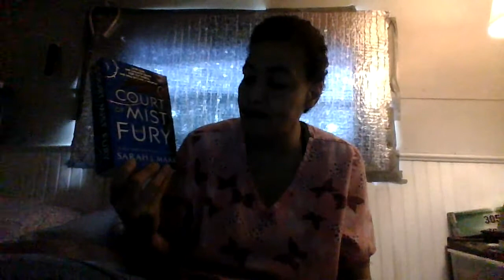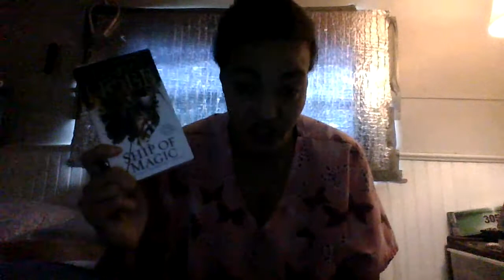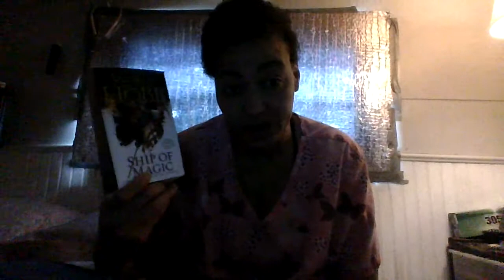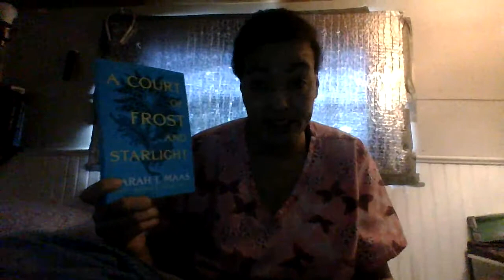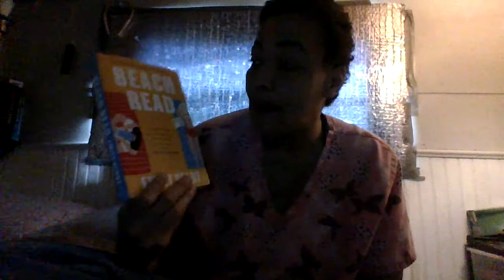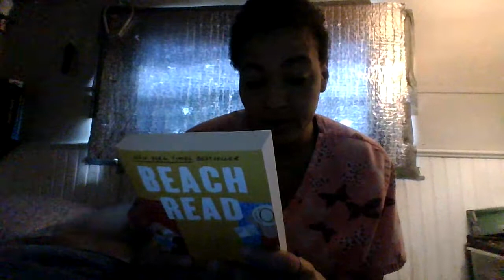Weekly Vlog March 1-7 2021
OPEN

Weekly Vlog March 1-7 2021 Thanks for watching i hope yall enjoy this video i put India channel in my box go check her out guys if you havent subs go do it she is great